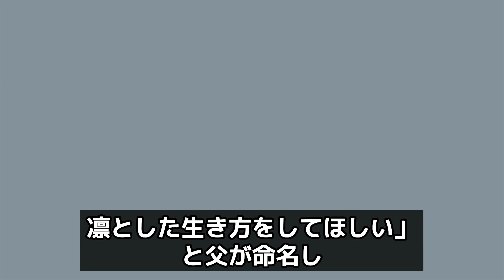上沼恵美子が語った羽生結弦夫妻の離婚騒動の”裏側”がヤバい！『やめて』といってもやめなかった「オレ様」行為に涙が止まらない【芸能】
ここでは、

今回は、上沼恵美子が語った

羽生結弦夫妻の離婚騒動の”裏側”について

紹介します。